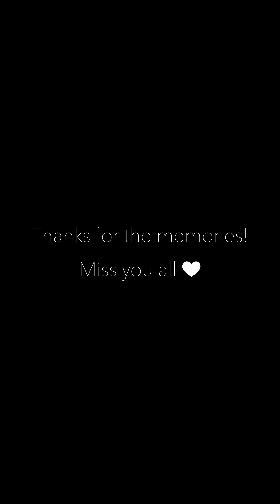EFUltimateBreak: Cruise Croatia (TRAVEL VIDEO)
Here's a video recap of my time on my Cruise Croatia group vacation with EFUltimateBreak. We went in August 2022, and there were 16 amazing people on this trip with me.

We started this epic journey touring Split and Diocletian’s Palace, before venturing on to Krka National Park, and then heading east to Bosnia and Herzegovina for a day trip. While the history and scenic views captured our attention during the day, it was really the nightlife that brought our group together on this trip (segue to part 2)!

After exploring the capital of Croatia, we jumped on a private boat and went island-hopping for the rest of the trip: exploring Makarska, biking on Mljet, witnessing Game of Thrones locations in Dubrovnik, and more! It was a luxury to have daily swims on the open sea water throughout, too!

Our late night antics might’ve been taking their toll on us, but we still had more exploring to do! To finish off our glorious Croatia trip, we had a quick hike up Trstenik, saw Marco Polo’s house in Korčula, and spent some time in Hvar. The people on this trip were such a blast to hang with! And who could forget our night cave clubbing in Makarska?

Thanks for the awesome memories, you guys ❤️